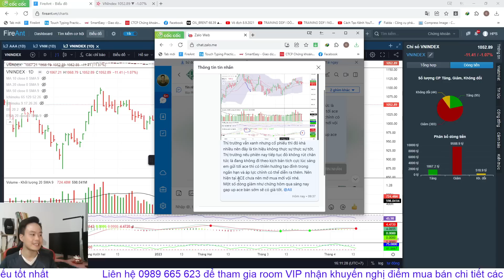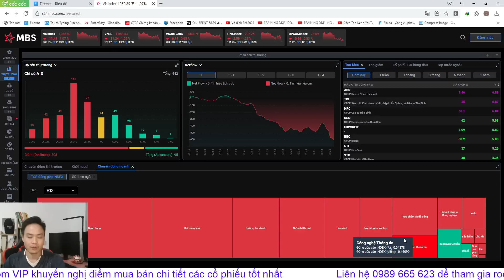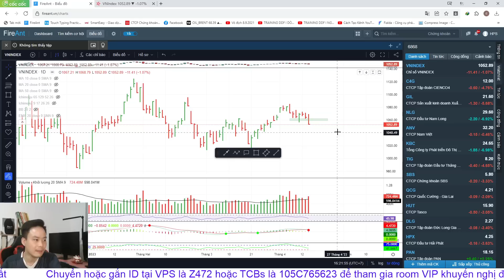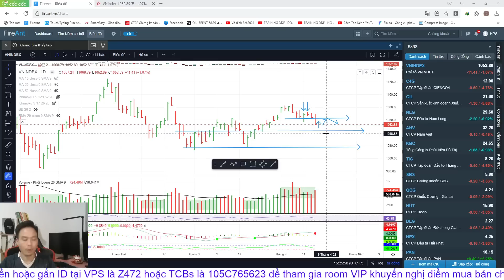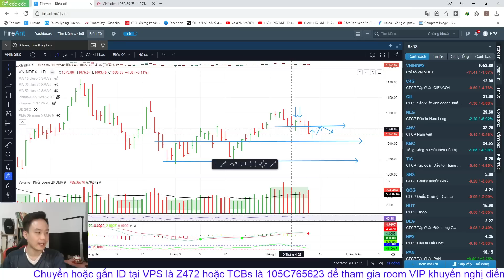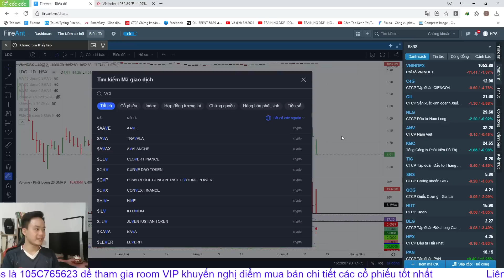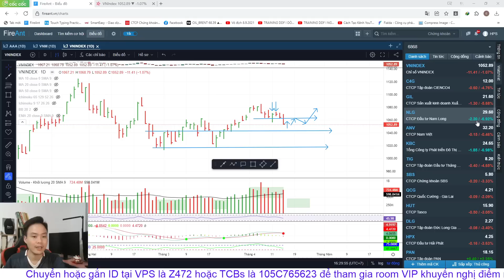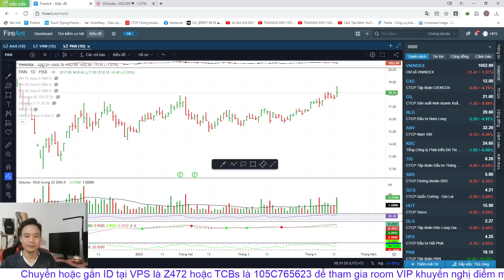Chứng khoán hôm nay | Nhận định thị trường: VNINDEX KẾT THÚC XU HƯỚNG TĂNG, CÓ NÊN MUA CỔ PHIẾU?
▶KẾT NỐI VỚI HOI PHAM STOCKS:
▶ THAM GIA ROOM KHÁCH HÀNG VIP KHUYẾN NGHỊ CỔ PHIẾU BẰNG VIỆC:
👉 Mở TK VPS SmartOne App với ID: Z472 - Phạm Văn Hợi
👉 Có TK VPS rồi chuyển ID về: Z472
👉 Có TK TCBs rồi chuyển ID về: 105C765623

0:00 Giới thiệu
0:23 Nhìn lại phiên giao dịch hôm nay
7:20 Đánh giá kịch bản thị trường trên đồ thuật kỹ thuật